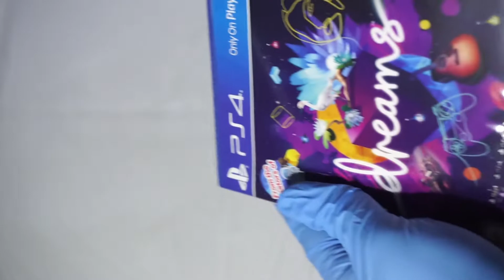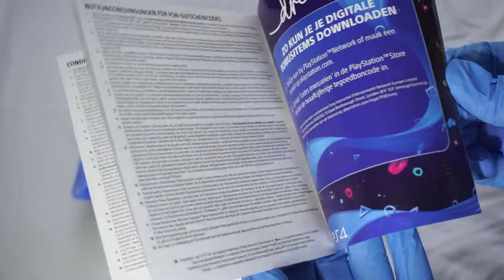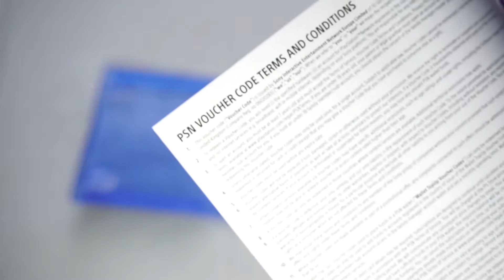Dreams (PS4) - Unboxing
Unboxing of Dreams for the PS4